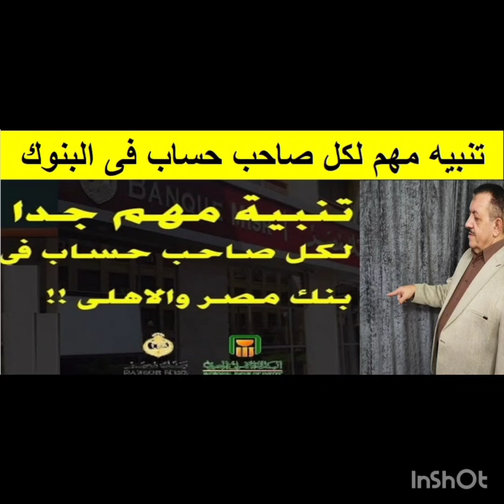تنبية مهم لكل من له حساب في البنك الأهلي وبنك مصر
أعلي 15 شهادة استثنائية وثلاثية بعد زيادة الفائدة 2% أفضل عائد متاح الآن